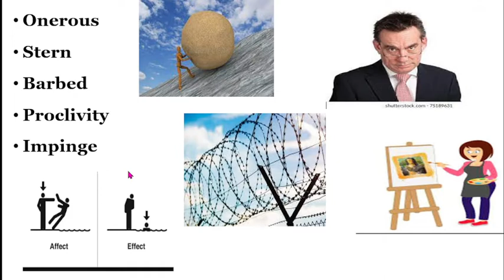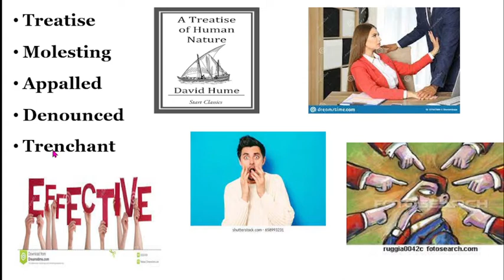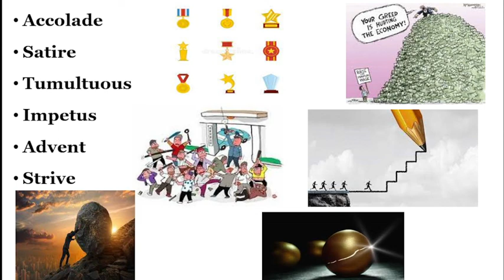Daily Revision I The Hindu Vocabulary I BANK I SSC I UPSC I IBPS I RAILWAY I All State Exams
वोकैबलरी की पीडीएफ के लिए कृपया टेलीग्राम ग्रुप ज्वाइन करें ग्रुप का नाम और लिंक नीचे दिया गया है
The Hindu Editorial Vocabulary Daily
Quantitative Aptitude
Reasoning

@rt classes ,The Hindu Editorial Vocab I The Hindu Vocab I Important For All Competitive Exams I BANK I SBI CLERK I IBPS I SSC I RAILWAY I UPSC I All State Level Competitive Exams